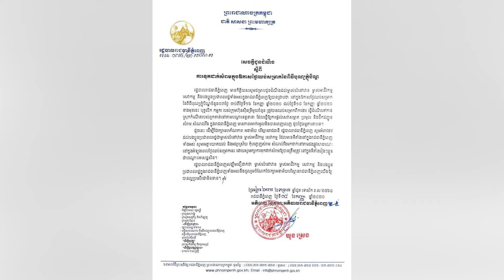សាលារាជធានី ឲ្យពលរដ្ឋរក្សាទុកសំរាមក្នុងផ្ទះឲ្យត្រឹមត្រូវអំឡុងឈប់សម្រាកភ្ជំបិណ្ឌ ព្រោះគ្មានអ្នកប្រមូល